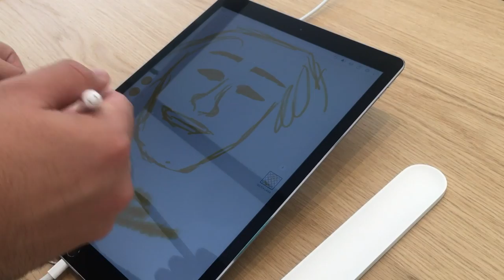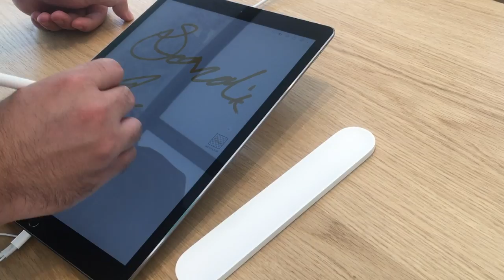New Lens, Coolest Apple Store & Future Concert! | Vlogging with Sony E-Mount 16mm f/1.8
Hey guys! Kind of a random vlog of me rambling, but I hope y'all are enjoying the start of my summer vlogs!

CODES FOR CHARMING CHARLIES!

About Me!
Name: Sonali (Sun-all-e) aka sonarly, sona, nali
Age: 20
Ethnicity: Indian
College: University of Central Florida
Major: Radio/ Television
Sorority: Kappa Delta